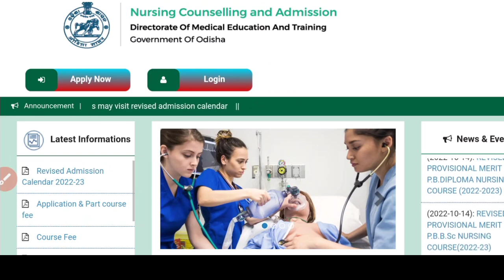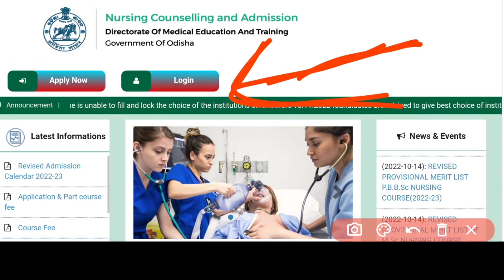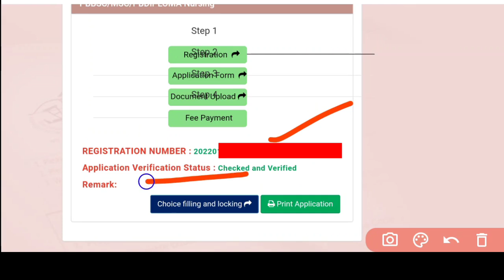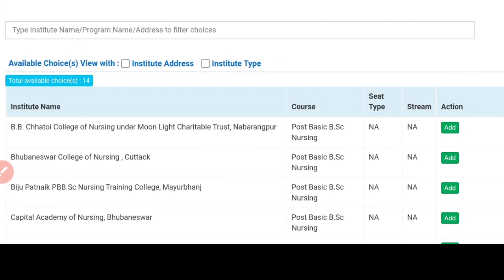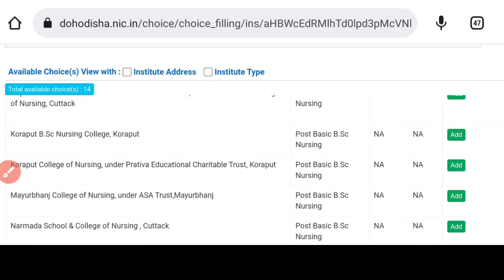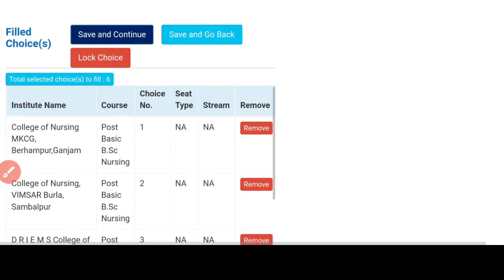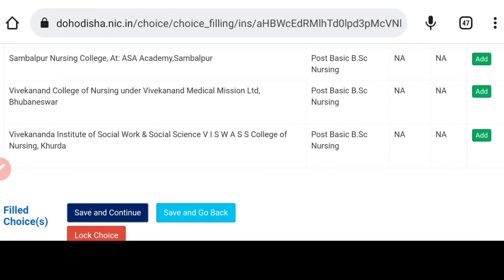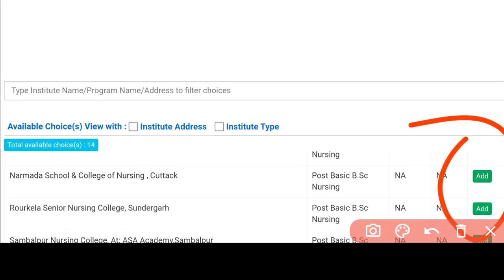ନର୍ସି°CHOICE FILL&LOCK🔒କିପରି କରିବେ❓ଆଗରୁ ଯେଉଁମାନେ କରିଥିଲେ ସେମାନେ କଣ କରିବେ❗DETAIL PROCESS✅HOW TO LOCK❓